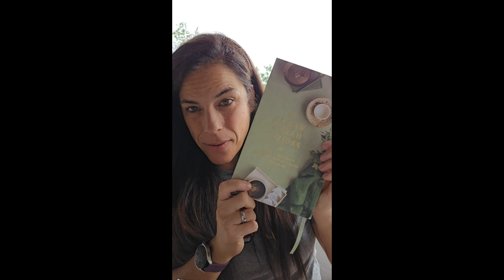The Weekly Habits Project Week 27- Inner Peace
Welcome to a quick study or devotional on making small changes throughout the year. We are working on forming new habits that honor and glorify God. Each week I will review the given text with you and dig deeper into understanding it and applying it to our new habit for the week. Join me on this journey to better ourselves for the Lord.